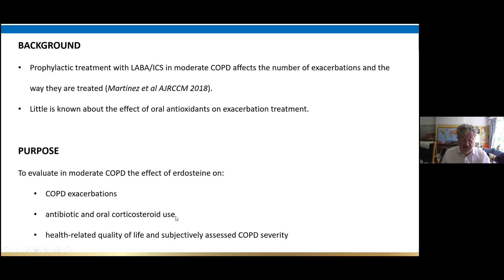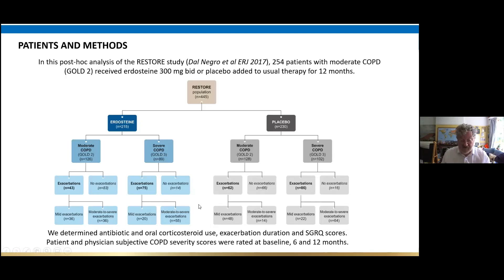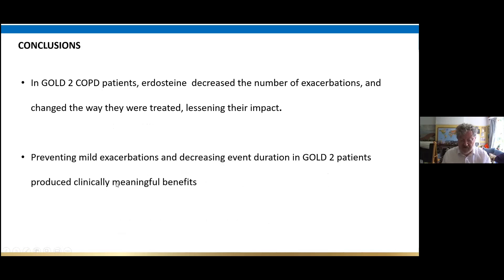Beneficial effect of treatment with erdosteine in patients with COPD - Video Abstract [369804]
Video abstract of original research &ldquo;Beneficial effect of maintenance treatment with erdosteine in patients with COPD: a post-hoc analysis of the RESTORE dataset&rdquo; published in the  International Journal of Chronic Obstructive Pulmonary Disease by Peter MA Calverley, Alberto Papi, Clive Page et al.

Purpose: To explore the effect of erdosteine on COPD exacerbations, health-related quality of life (HRQoL), and subjectively assessed COPD severity.

Patients and methods: This post-hoc analysis of the RESTORE study included participants with COPD and spirometrically moderate (GOLD 2; post-bronchodilator forced expiratory volume in 1 second [FEV1] 50‒79% predicted; n = 254), or severe airflow limitation (GOLD 3; post-bronchodilator FEV1 30‒49% predicted; n = 191) who received erdosteine 300 mg twice daily or placebo added to usual maintenance therapy for 12 months. Antibiotic and oral corticosteroid use was determined together with patient-reported HRQoL (St George&rsquo;s Respiratory Questionnaire, SGRQ). Patient and physician subjective COPD severity scores (scale 0‒4) were rated at baseline, 6 and 12 months. Data were analyzed using descriptive statistics for exacerbation severity, COPD severity, and treatment group. Comparisons between treatment groups used Student&rsquo;s t-tests or ANCOVA as appropriate.

Results: Among GOLD 2 patients, 43 of 126 erdosteine-treated patients exacerbated (7 moderate-to-severe exacerbations), compared to 62 of 128 placebo-treated patients (14 moderate-to-severe exacerbations). Among those with moderate-to-severe exacerbations, erdosteine-treated patients had a shorter mean duration of corticosteroid treatment (11.4 days vs 13.3 days for placebo, P = 0.043), and fewer patients required antibiotic treatment with/without oral corticosteroids (71.4% vs 85.8% for placebo, P &lt; 0.001). Erdosteine-treated GOLD 2 patients who exacerbated showed significant improvements from baseline in SGRQ total scores and subjective disease severity scores (patient- and physician-rated), compared with placebo-treated patients regardless of exacerbation severity. Among GOLD 3 patients, there were no significant differences between treatment groups on any of these measures.

Conclusion: Adding erdosteine to the usual maintenance therapy of COPD patients with moderate airflow limitation reduced the number of exacerbations, the duration of treatment with corticosteroids and the episodes requiring treatment with antibiotics. Additionally, treatment with erdosteine improved HRQoL and patient-reported disease severity.